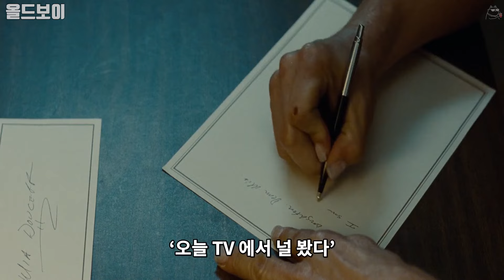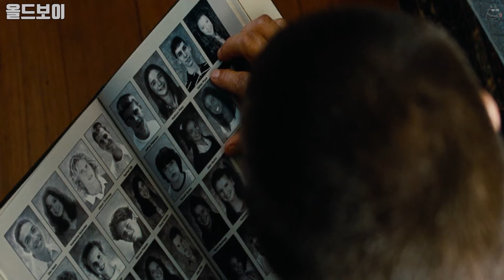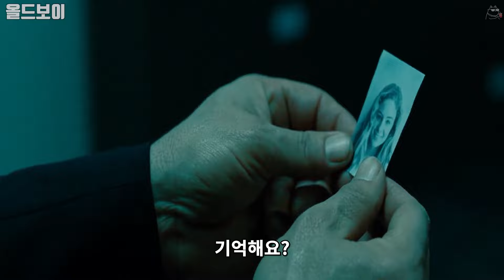[영화리뷰 결말포함] 20년간 방에 갇혀 만두만 먹은 남자가 화나면 생기는 일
🔊 20년간 만두만 먹게된 남자가 탈출을 꿈꾸며 계획은 시작 됐다!!

😻콜라냥🎬